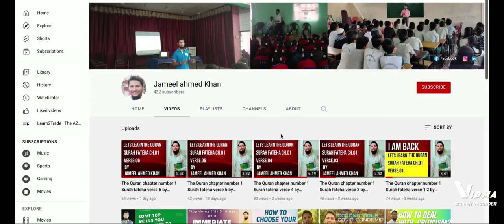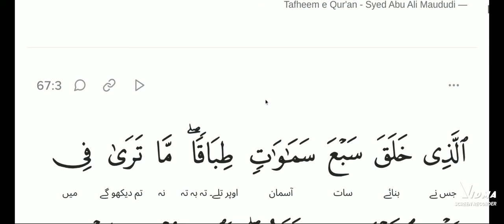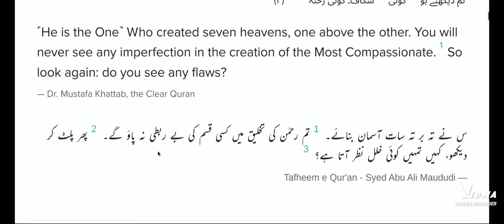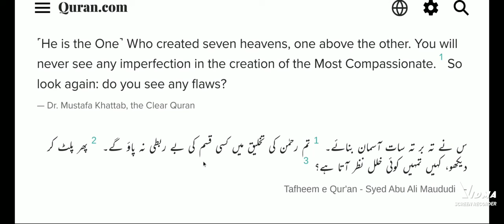The Quran chapter number 67 Surah mulk Verse - 03 by jameel ahmed khan. Lets learn The Holy Quran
The Quran chapter number 1 Surah mulk Verse - 03  by jameel ahmed khan. Lets learn The Holy Quran

surah mulk,
surah mulk with urdu translation,
dua surah mulk,
surah mulk english